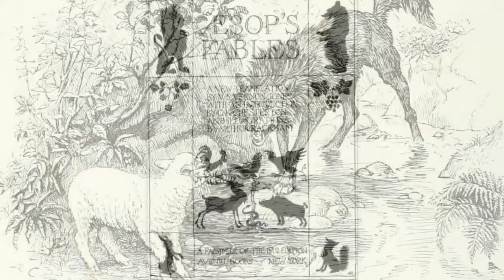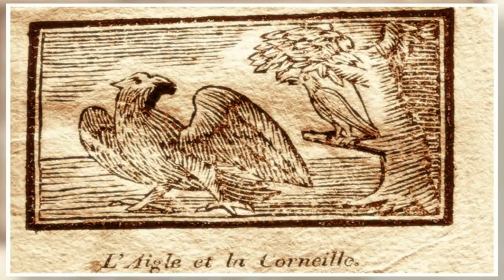Эзоп басни слушать "Собака и Волк". Аудиокнига